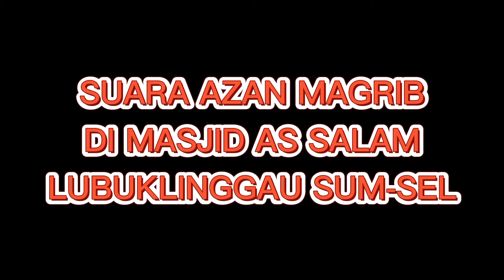Azan Magrib Di Masjid As Salam Kota Lubuklinggau Sum-Sel